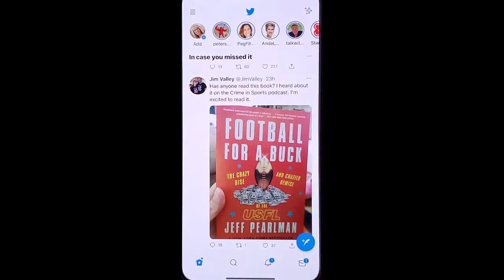How To Get More Engagement On Twitter Through Polls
Increase Engagement on Twitter